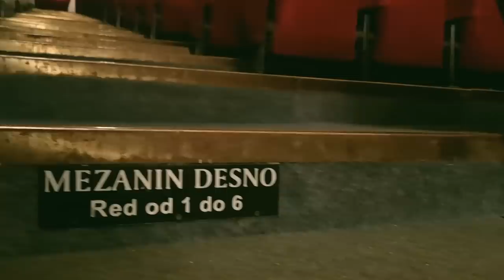Massimo - Jedan potez previse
Massimo - Jedan potez previše
album: Sada

Redatelj: Radislav Jovanov Gonzo
Montaža i postmontaža: Marko Šuvak Martinović
Kamera: Mario Bošćak
Izvršni producent: Saša Radmilov

U spotu su korišteni kadrovi filma "Licem u lice" Branka Bauera.

Glazba i tekst: Sandro Bastiančić
Produkcija: Ivo Popeskić
Hvala kinu Europa i direkciji Zagreb film festivala na suradnji i ustupljenom prostoru.

Jedan potez previše

Jedan potez previše
i teško nam je vratiti se
tamo gdje smo zastali

Duga noć i čekanje
u mraku se naslućuje
ovako nismo sanjali

Al' tko će prvi reći
na drugu stranu prijeći
i čitav ostati

Ništa još ne miriše
na plakanje i mirenje
jer kao da nismo odrasli

Ref.
Jedan pogled/čovjek opet luta
a nema nigdje puta
kojim dalje krenuti
kako da se ne zaledi
ovo malo što nam vrijedi
što se ne zna čuvati